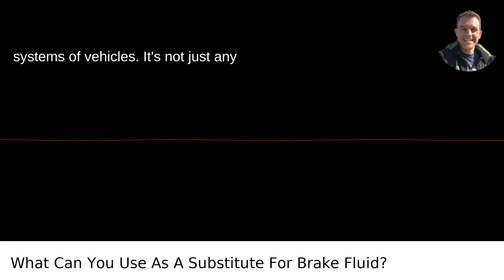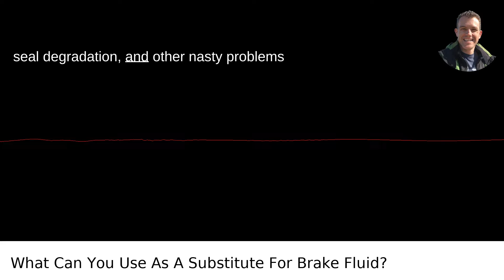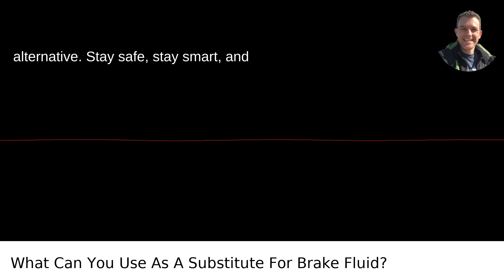What Can You Use As A Substitute For Brake Fluid?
I answered this question on Quora My video answer to the question: What Can You Use As A Substitute For Brake Fluid?